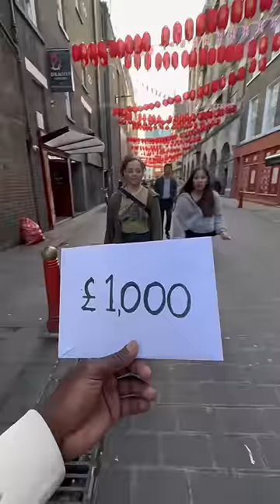Help me 1£💔to get 1000£